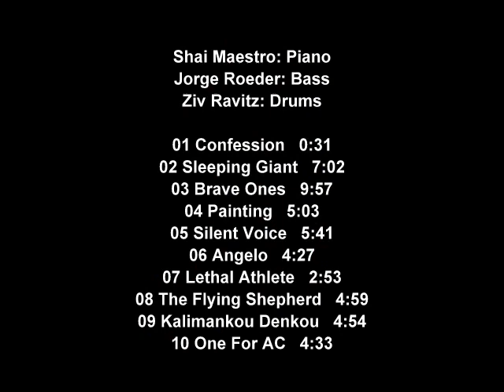Shai Maestro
Shai Maestro: Piano.
Jorge Roeder: Bass.
Ziv Ravitz: Drums.

01 Confession   0:31.
02 Sleeping Giant   7:02.
03 Brave Ones   9:57.
04 Painting   5:03.
05 Silent Voice   5:41.
06 Angelo   4:27.
07 Lethal Athlete   2:53.
08 The Flying Shepherd   4:59.
09 Kalimankou Denkou   4:54.
10 One For AC   4:33.